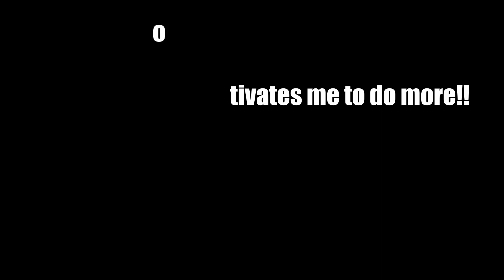Toji FUNNY Moments!! (Sorcerer Battlegrounds)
Sorcerer Battlegrounds..

Outro: garbage by Bxnji